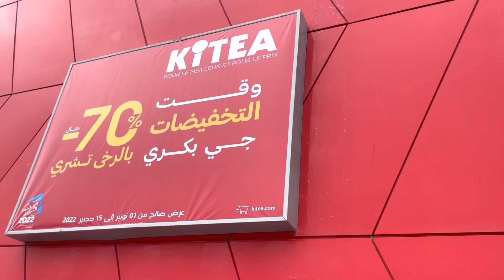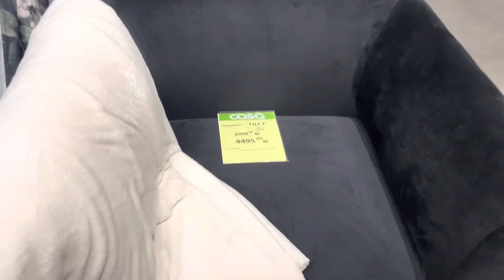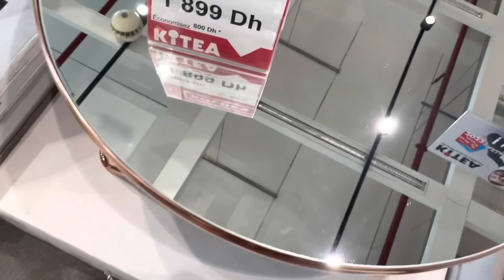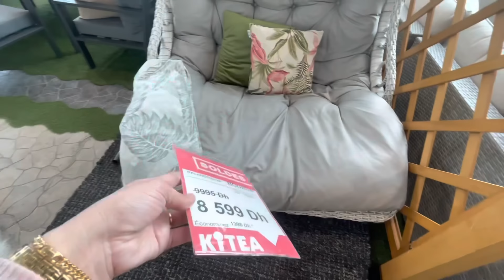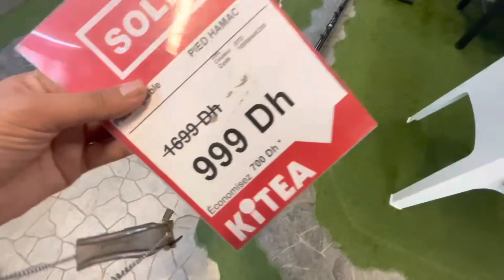سافرت انا وزوجي لطنجة ❤️كانعاودوا تأتيت دار 🇲🇦هميزات واعرين 😍